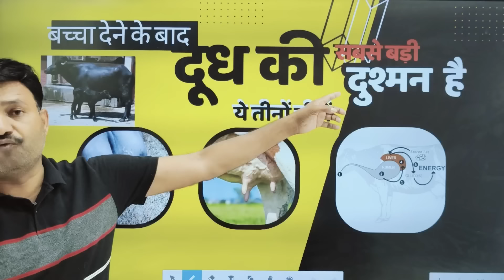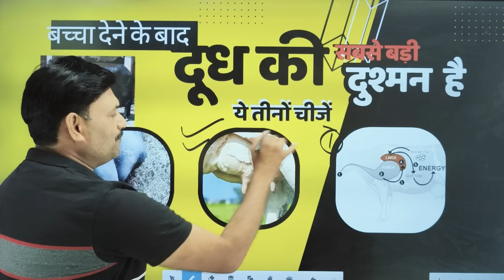ब्याने के बाद दूध की सबसे बड़ी दुश्मन तीनों चीजें 🥶 baccha dene ke bad bhains ka dudh kaise badhaen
ब्याने के बाद दूध की सबसे बड़ी दुश्मन है ये तीनों चीजें 🥶 baccha dene ke bad bhains ka dudh kaise badhaen

Ramawat Animal App